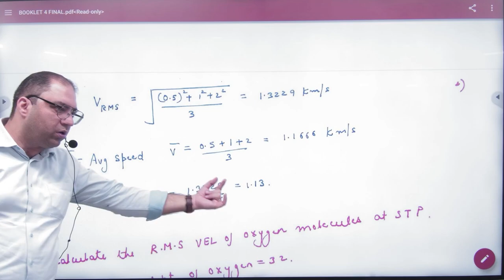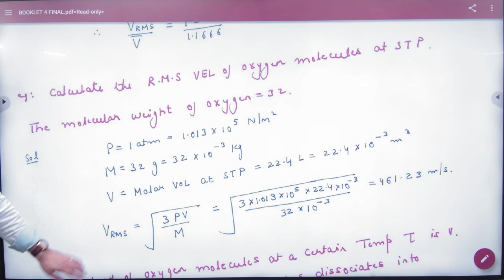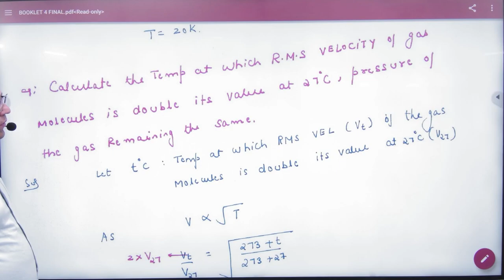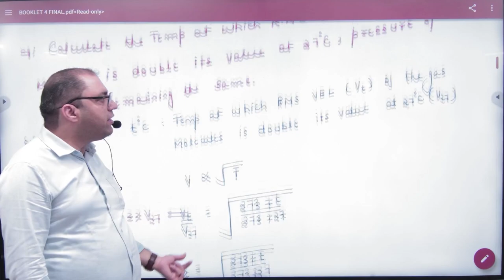6 Numericals based on RMS velocity